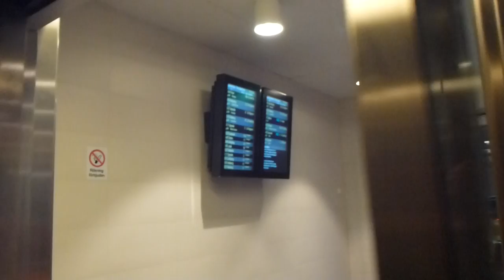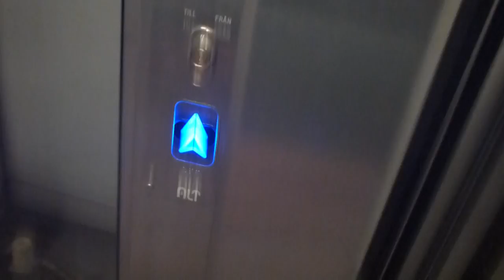& @ElevatorsfromSweden rides the new ALT Hydraulic elevator @ Stockholm central